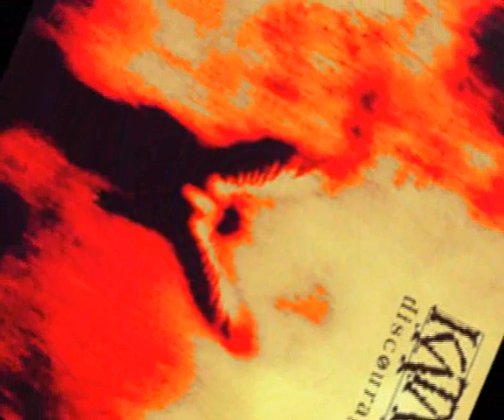Katatonia Deadhouse Cover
One of the "new style" Katatonia song which I like very much. This is the first song to which I kdid the vocals, my voice is not the best, I hope I didnt ruined this song totally with my vocals.

I didnt want to make the video to this one cause I look stupid while singin' :D. Video contains pictures of some old architectures, churchs and buildings from my home town (stargard szczecinski). Hope you like it.

I first record the sound, mix all the guitars and drums together, than record the video.

Stuff used:
- Yamaha ERG121 with Ernie Ball 56-12 Strings
- MXL 990 Condenser Microphone
- Line6 Toneport UX2 for recording
- Gearbox